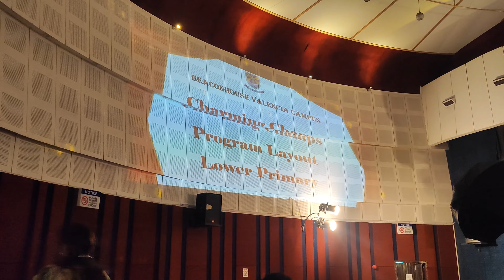Ali Auditorium Charming Champs Event - Class 1,2,3|| Vlog + performances!!beaconhouse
Ali Auditorium Charming Champs Event - Class 1,2,3|| Vlog + performances!!